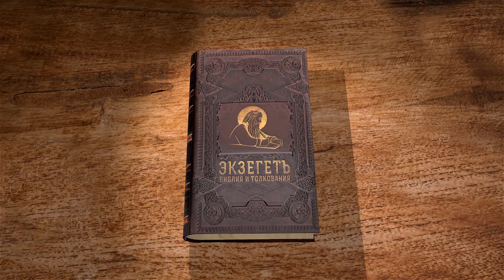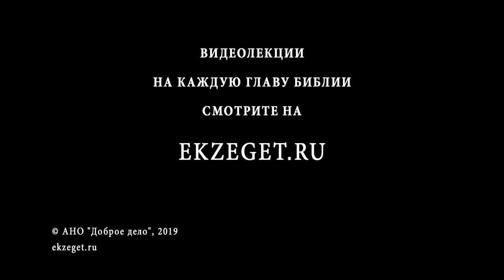Деяния Святых Апостолов. Глава 11. Протоиерей Олег Стеняев. Библия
В 11 главе описано, как обрезанные из христиан узнали, что и язычники приняли Слово Божье. За это они упрекали апостола Петра. Тогда Петр рассказал о своём видении и том, что он понял, что для всех открыто Слово Божье, а не только для Израиля.
Кроме того, в этой главе упомянуто, что ученики впервые стали именоваться христианами.